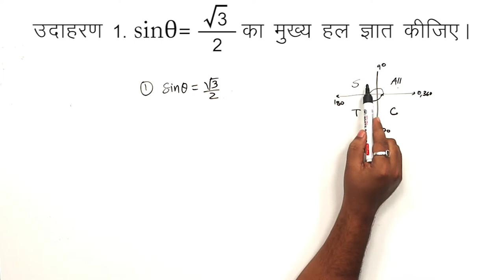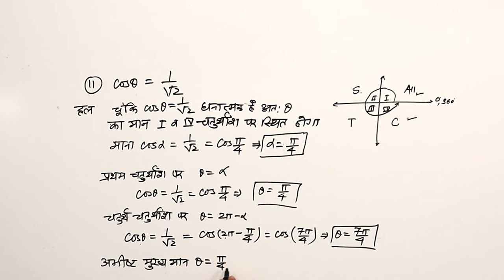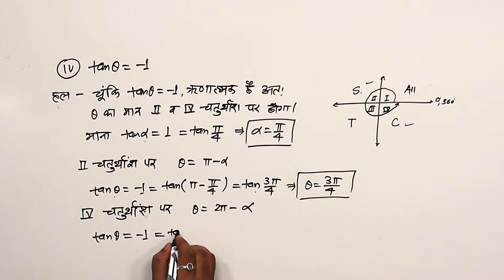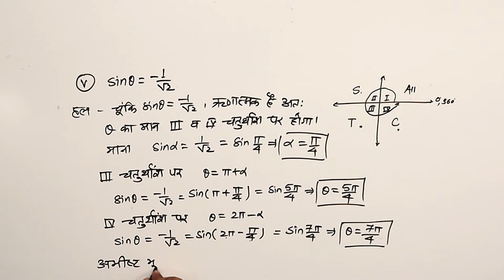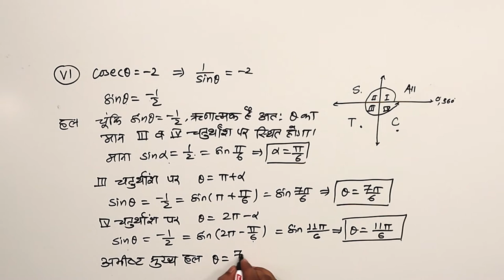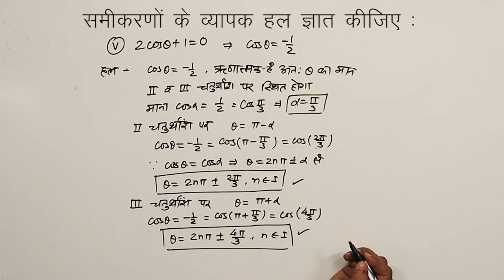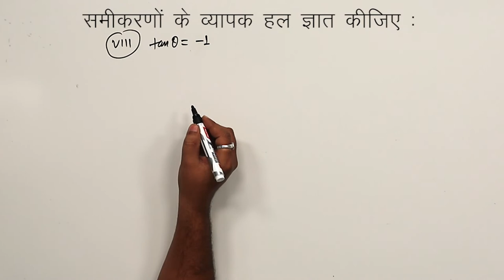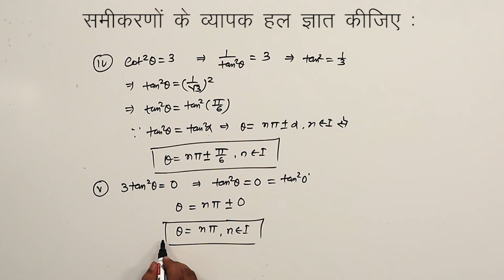CLASS 11th MATHS | CHAPTER -TRIGONOMETICAL IDENTITIES | त्रिकोणमितीय सर्वसमिकाएँ